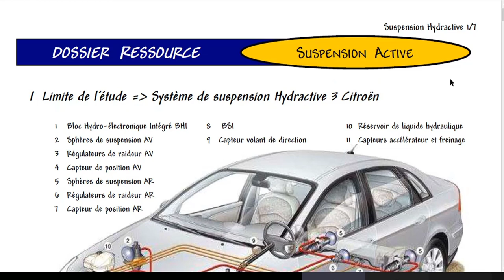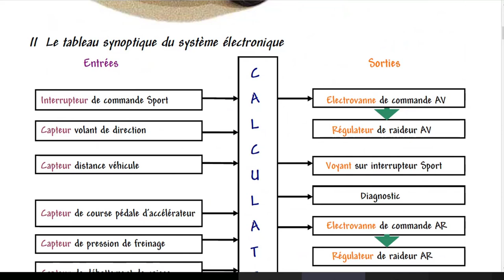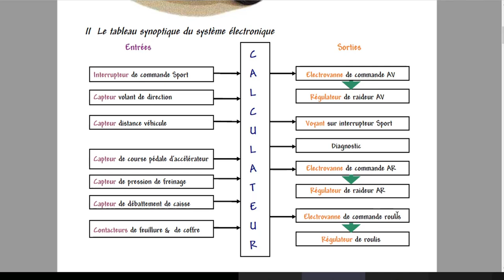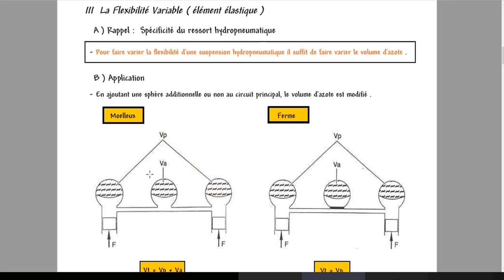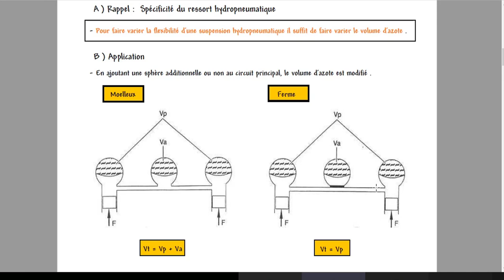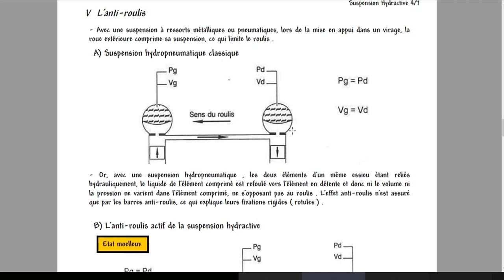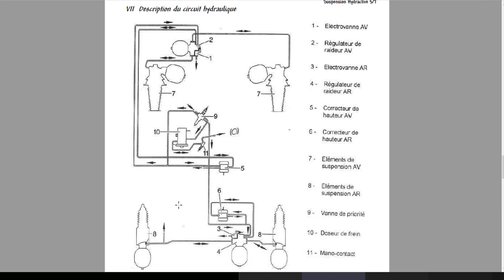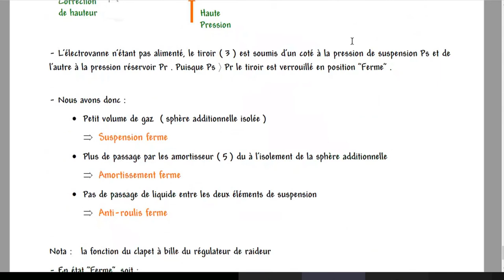suspension hydractive 3